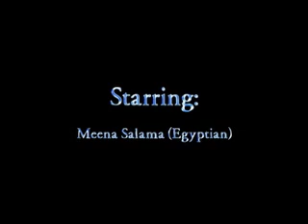Global Cooling Mockumentary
This was our first project of the semester in our Lighting For the Camera class at VJC.